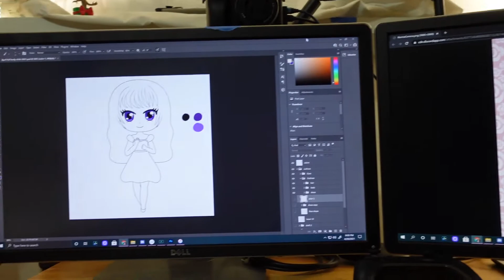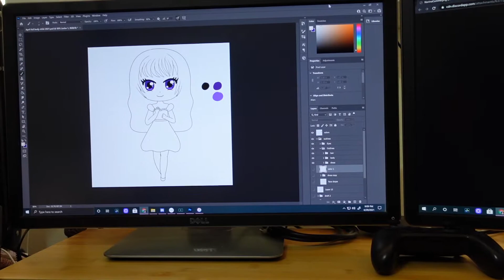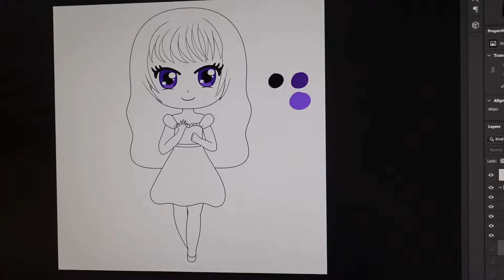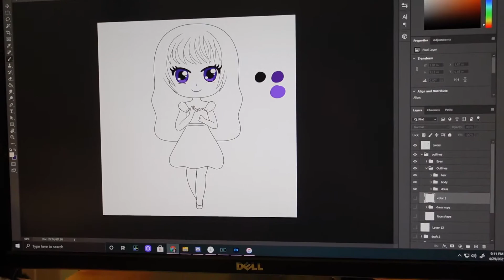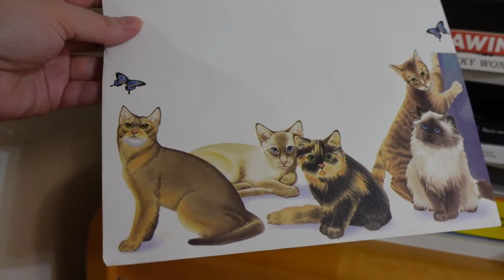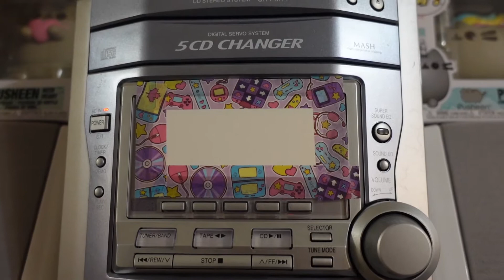Desk setup improvement, artwork, Pokemon Snap hype - Weekly Vlog 25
Thank you for coming together to raise $1500 for St. Jude this year! I hope you enjoyed seeing the updates to my setup and a couple fun clips from the Pokemon Snap stream! Hope you all had a good week! Hugs for all!